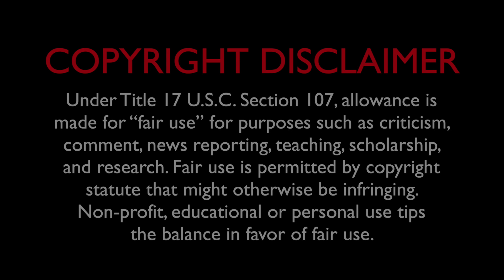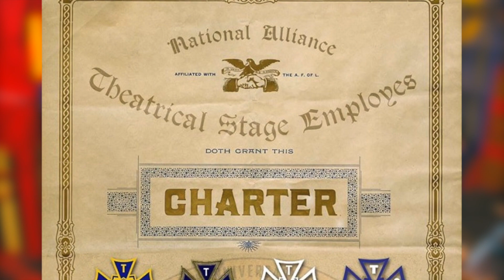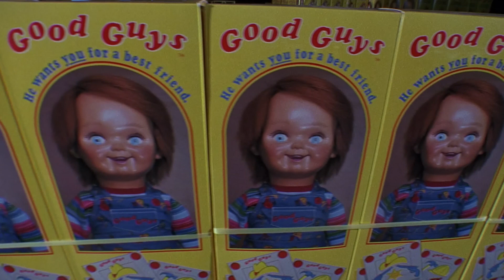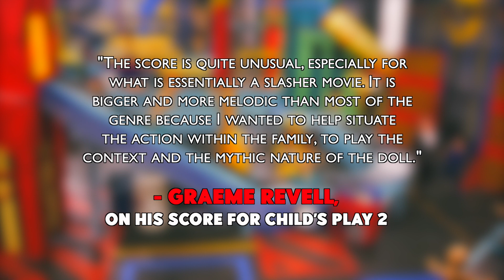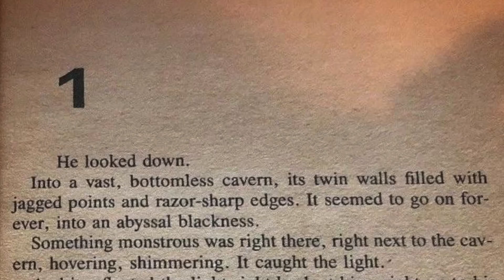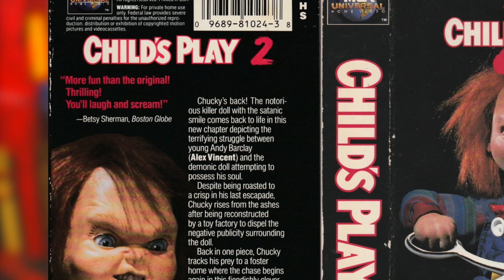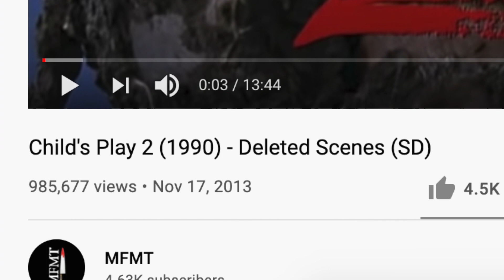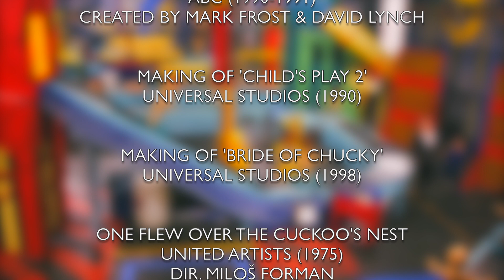Child's Play 2 (1990) - Review & Retrospective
An in-depth look at the behind-the-scenes story of one of the most beloved horror sequels of all time; the film that molded Chucky the killer doll into the slasher icon we know him as today. Directed by John Lafia. Starring Alex Vincent, Jenny Agutter, Christine Elise, Gerrit Graham, and Brad Dourif.